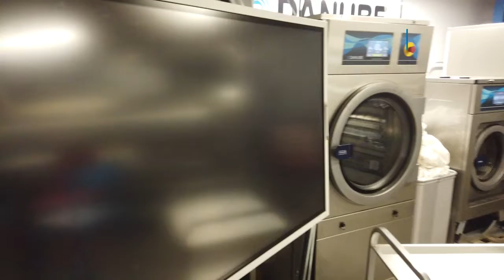Danube International - промышленные стиральные и сушильные машины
Danube — французская компания, которая специализируется на производстве профессионального оборудования для прачечных. Их товары используются в отелях, санаториях, больницах, спортивных клубах. Оборудование отличается высокой производительностью, позволяет эффективно стирать большое количество белья.

Ассортимент товаров
Компания Profood.by предлагает к покупке широкий ассортимент профессионального оборудования. Вы можете купить от Danube оборудование из следующих категорий:

Гладильные столы;

Сушильные машины;

Гладильные катки;

Барьерные стиральные машины;

Стиральные машины;

Пятновыводящие столы.

Все товары производителя обладают высокой надежностью. На оборудование распространяется гарантия.